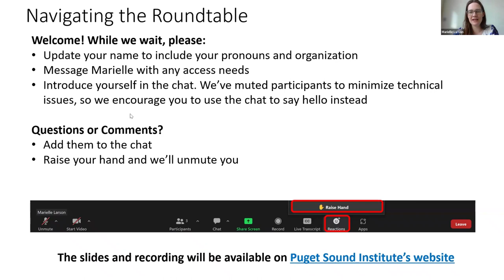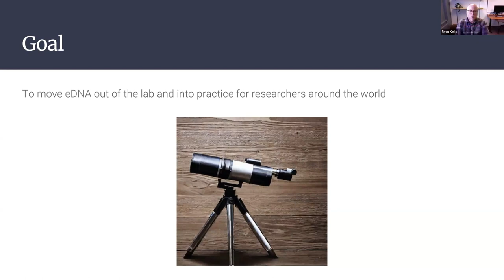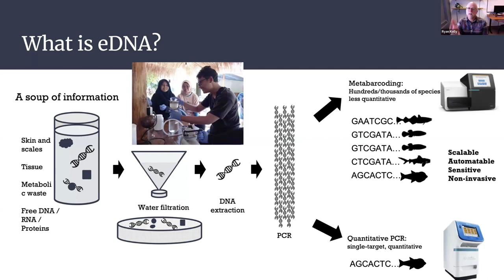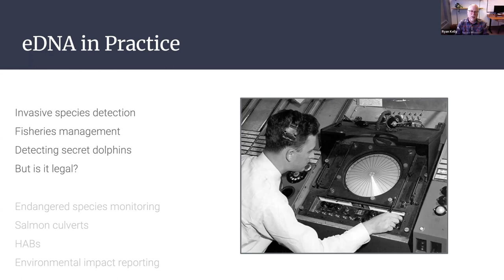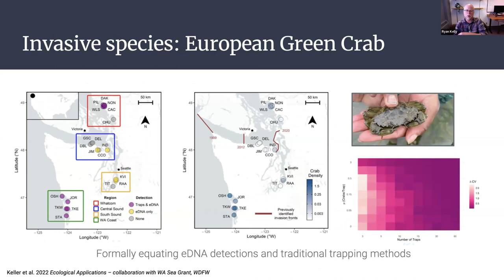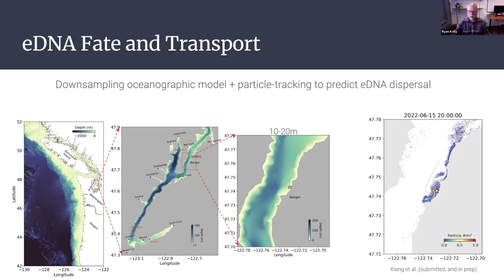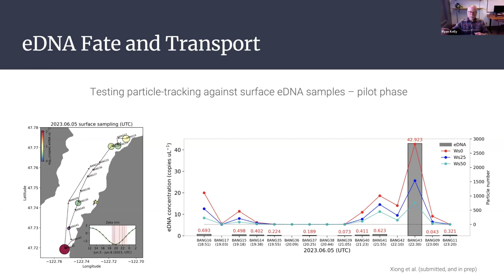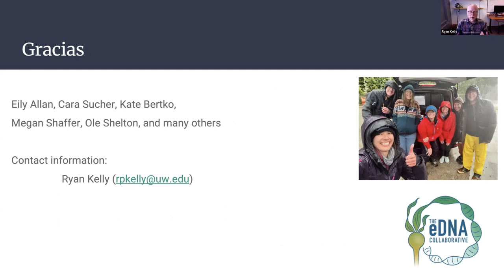Salish Sea Science Roundtable 5.8.24 | eDNA in the Salish Sea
At May's Roundtable, Ryan Kelly, Director of the eDNA Collaborative highlighted new and recent research using eDNA in the Salish Sea, with an emphasis on management applications. Because all living things make DNA — and DNA sequences can distinguish species from one another — the residual genetic information left behind from the living parts of an ecosystem (environmental DNA, or eDNA) is a goldmine of information for environmental management. Analyzing eDNA lets ecologists work at unprecedented resolution and scale.

Within Puget Sound, researchers have used eDNA to track killer whales (Baker et al. 2018), count endangered salmon (Shelton et al. 2019), map different harmful algal species across space and time (Jacobs-Palmer et al. 2021), and track the invasion front of European Green Crab (Keller et al. 2022). Bigger-picture examples include measuring the effect of urbanization on nearshore ecosystems (Kelly et al. 2016), predicting ecological shifts in plankton as a consequence of ocean warming and acidification (Gallego et al. 2020), and commercial fisheries management at large scales (Shelton et al. 2022).

Chapters
00:00 Intro

01:12 eDNA in the Salish Sea

40:38 Q&A